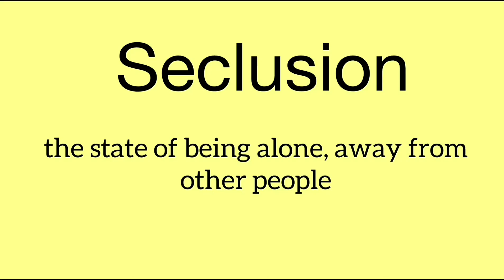Video 29 The word Seclusion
Meaning of the word Seclusion.